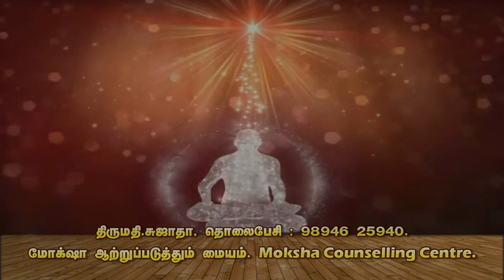Manam Malarattum - Counselling - July 26, 2022